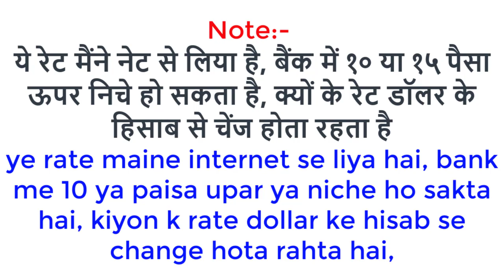Today Exchange Rate in Qatar | आज का कतर रियाल रेट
Today Exchange Rate in Qatar | आज का कतरी रियाल रेट | Aj Ka Qatar Riyal Rate | Doha Qatar

dosto is video me Qatar me Exchange rate k bare me bataya hun, ye rate maine ne net me dekh kar liya hai, rate change hota rahta hai isi ho sakta hai k jo rate apne video me dekha same rate na mile ya mil bhi sakta hai, ya thoda bahut upar niche ho sakta hai